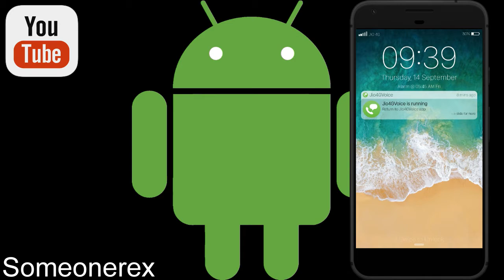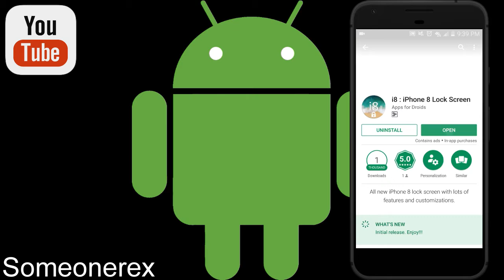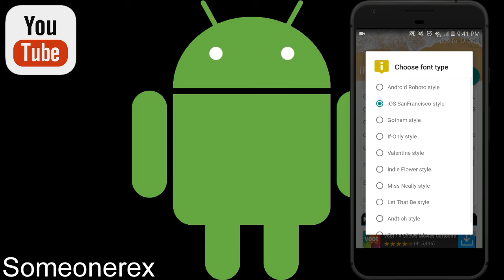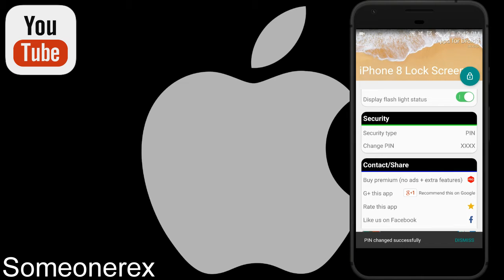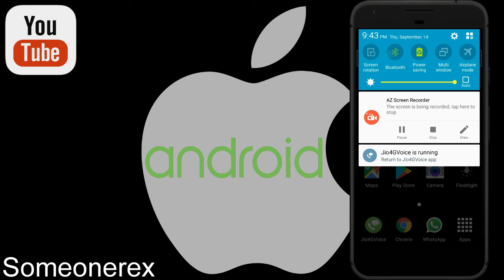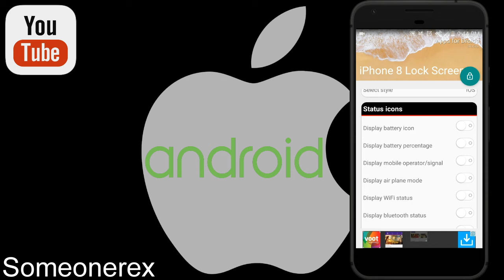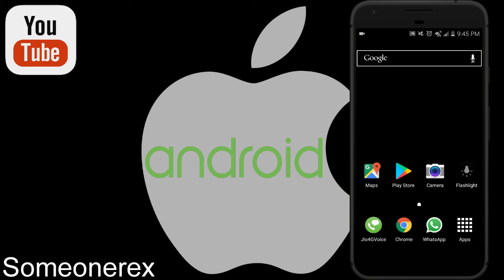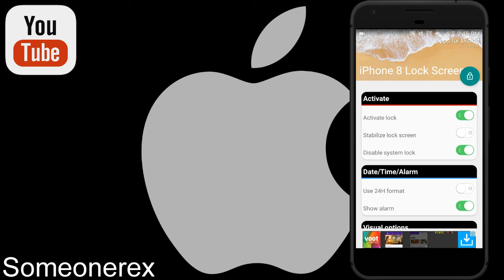How to get iPhone X and iPhone 8 LOCKSCREEN on ANDROID | Zaid Ahmed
iPhone 8 Lockscreen for any Android Phone
iPhone 8 Lockscreen for Android Download And Installation
➽►➽Comment For Alternate Solutions and Video's and Tech News

iPhone 8 Lockscreen for android
App Lock for iPhone
iOS Apps
iOS Lockscreen
iOS Lockscreen App
iOS 11 Lockscreen App
iPhone X Lockscreen App
iPhone X Lockscreen Application
iPhone X Apps
iPhone 8 Apps
iPhone 8 Plus Apps
iPhone Apps on Android
iPhone Apps Port
iPhone 10 Notification
iPhone 10 Port